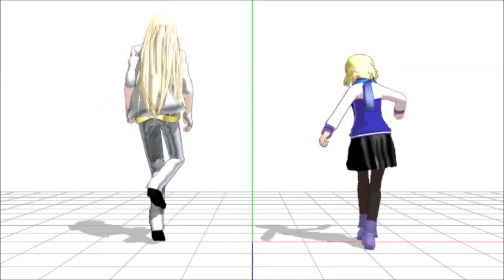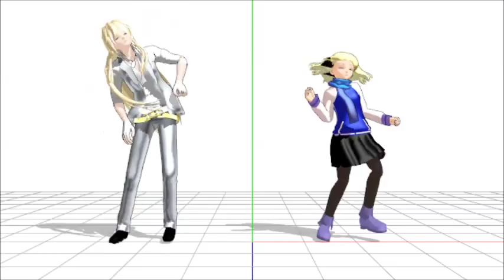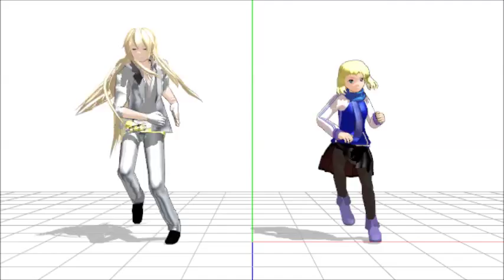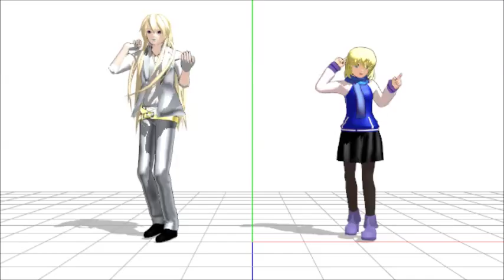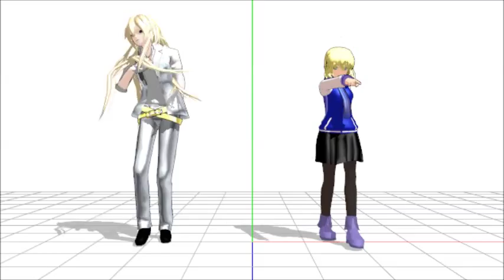bad apple Al-sama San-san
just to be clear this is a mdd meme that I do not know the creator of. found it on deviantart without credits.